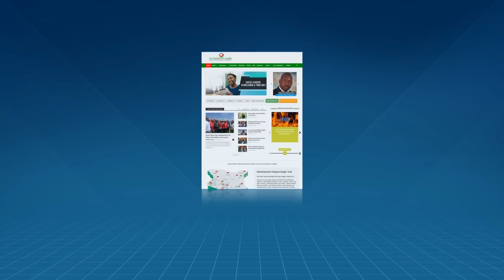My Aspirant My Leader Website Promo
We list and Profile the Kenya Elected Leaders Scorecards and Development Timelines and Agenda for the 47 Counties. We profile The President and Cabinet Secretaries, Governors, Senators, Women Reps, MPs among other leaders.